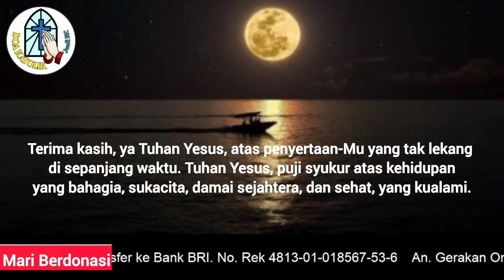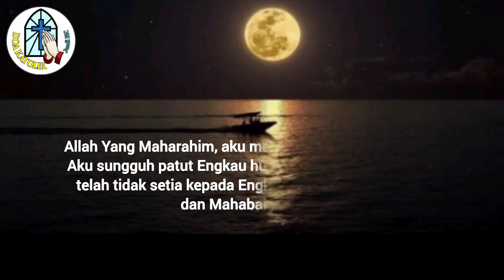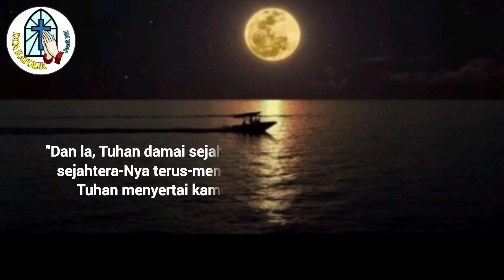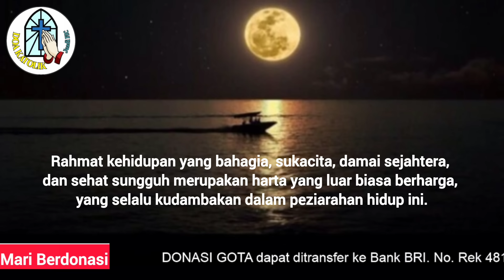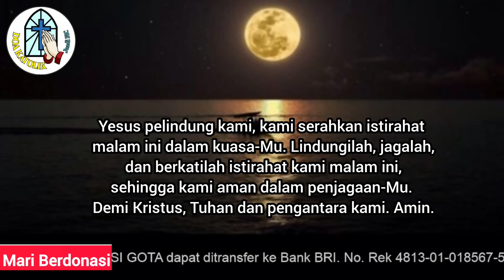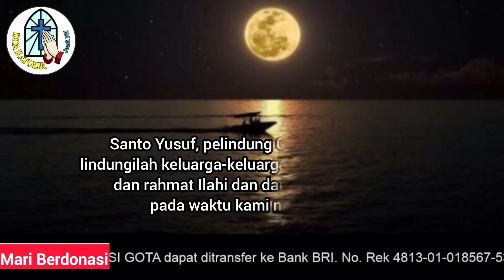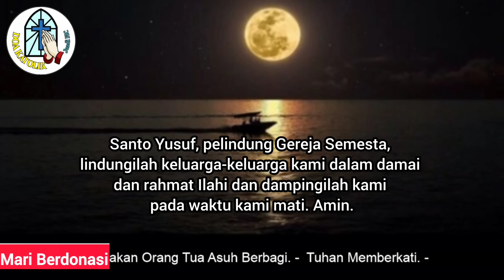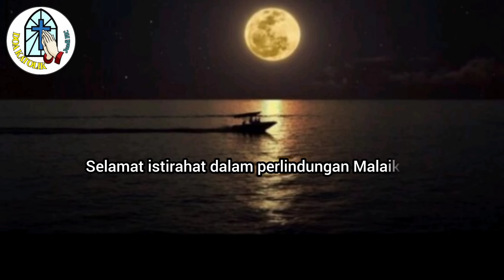Doa Malam: Aku Bersyukur atas Rahmat Kehidupan yang Bahagia, Sukacita, Damai Sejahtera dan Sehat!!!